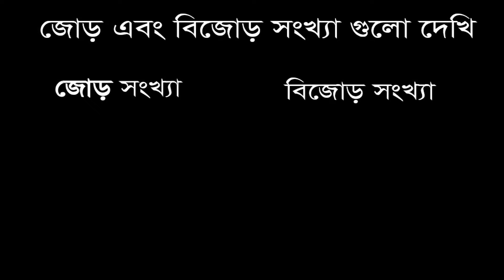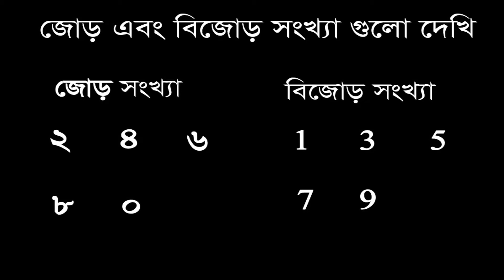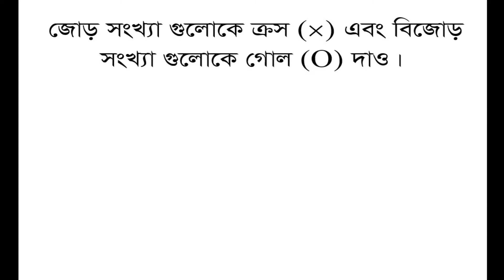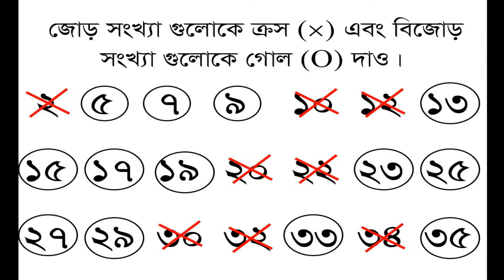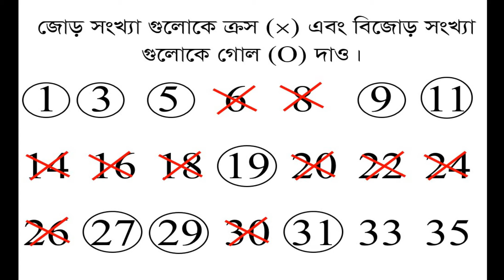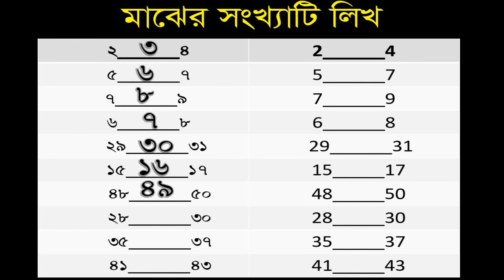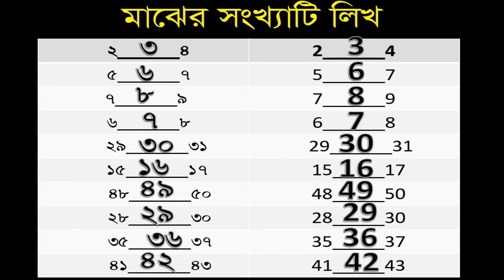BV_KG_ Math_Napoli Roy_Part - 8